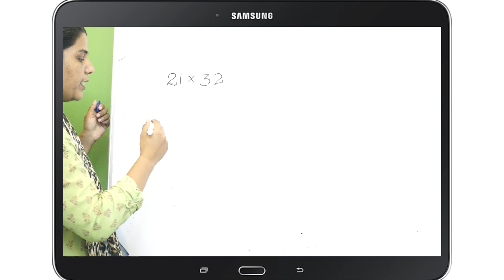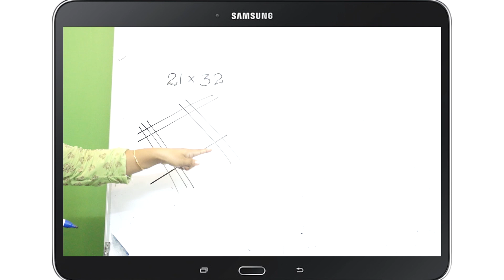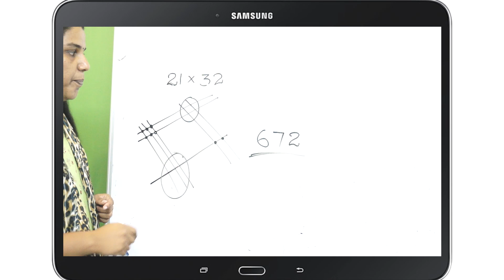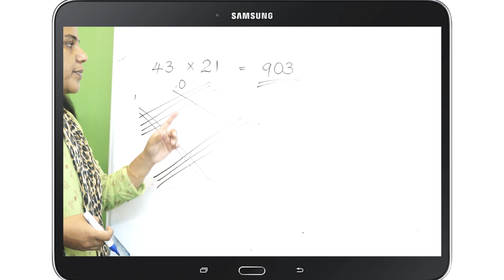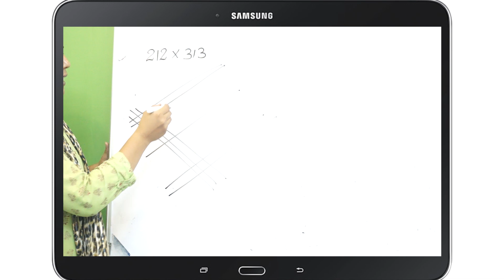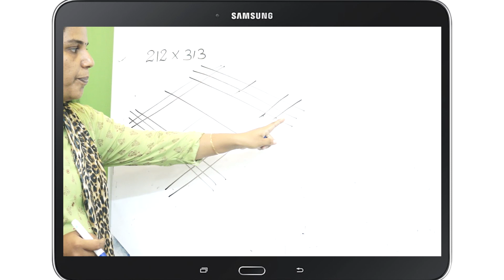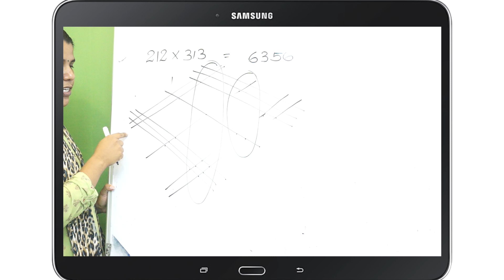JAPANESE MULTIPLICATION TECHNIQUE | EASY MATHS | MATHS CLUB